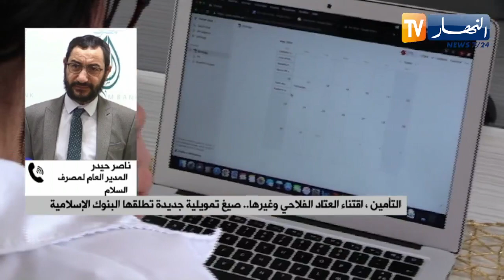التأمين ، اقتناء العتاد الفلاحي وغيرها..صيغ تمويلية جديدة تطلقها البنوك الإسلامية